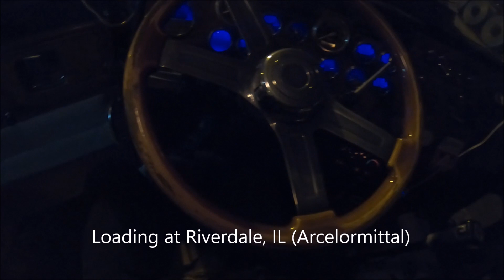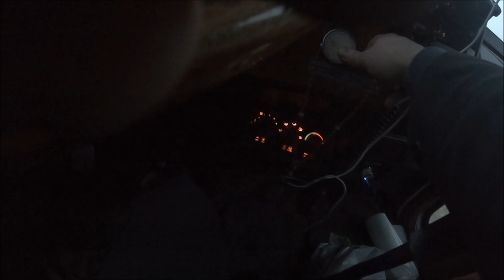Loading a Steel Coil at ARCELORMITTAL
Loading a steel coil Suicide.